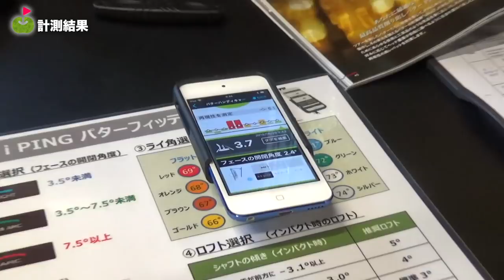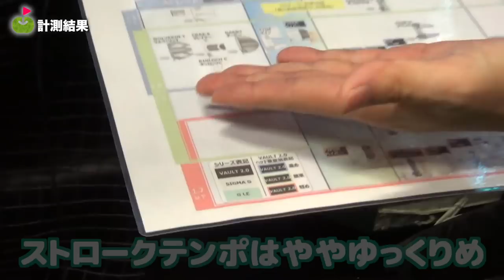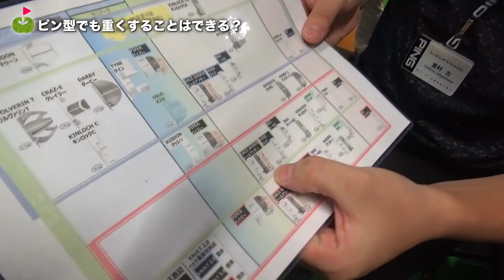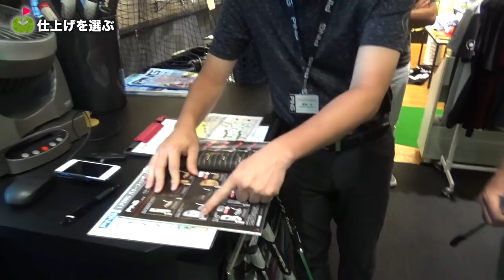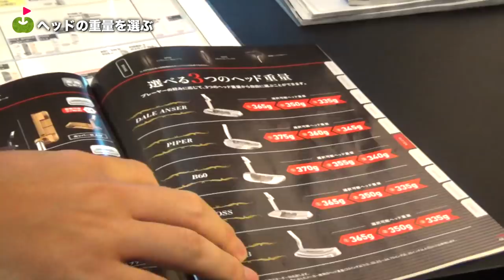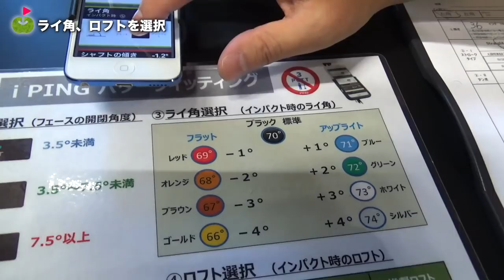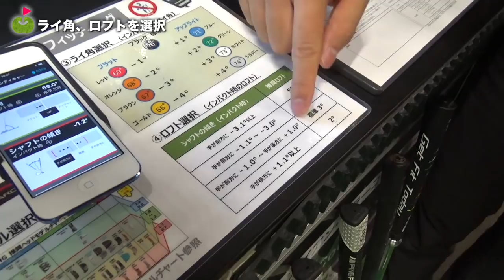プロのパターフィッティングに密着してきた！【PING】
☆ これまでのPINGの動画はこちらから(随時更新)

今回は、4月に行ったringolコンペで3位に入賞された方の賞品
「PING VAULT2.0 パターフィッティング」が実現しました。
小澤さんがプロになった経緯もとてもおもしろいのでぜひ見てください。

♣本日のお店:PINGフィッティングスタジオ

ーーーーー